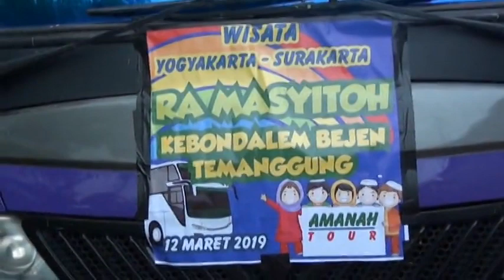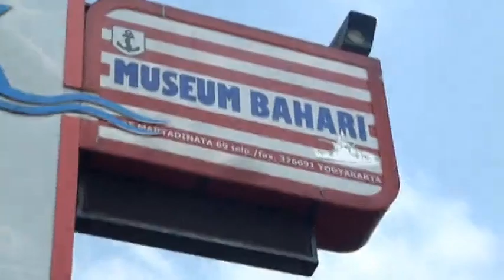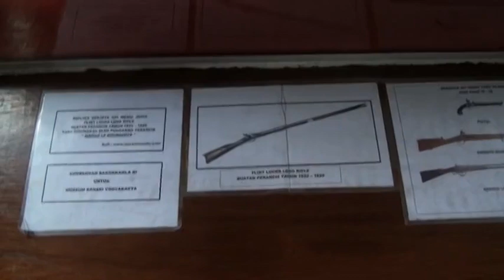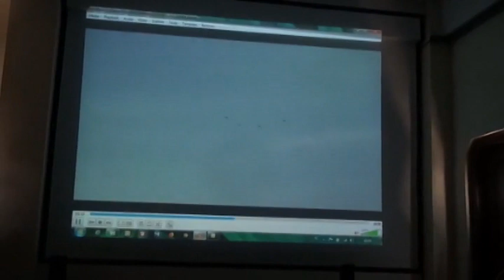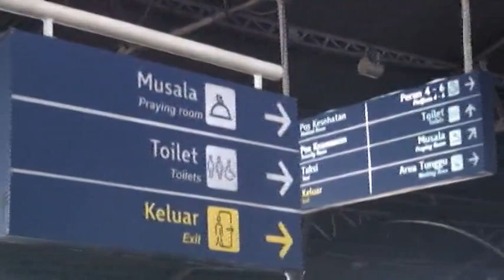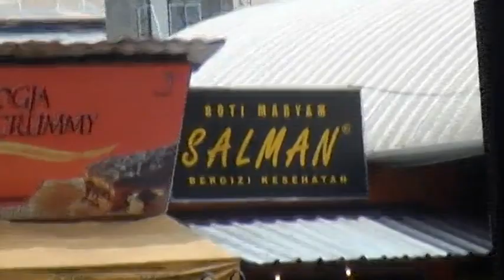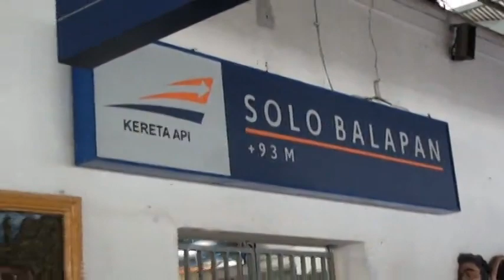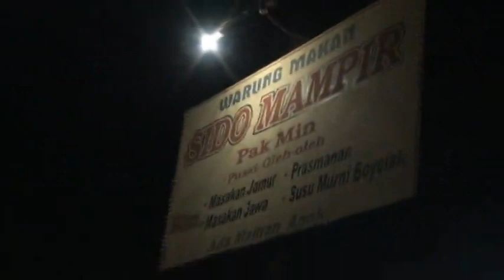RA Masyithoh Kebondalem Bejen ke Jogja